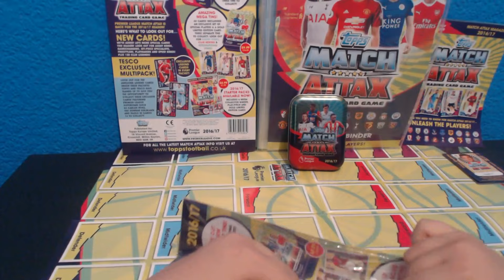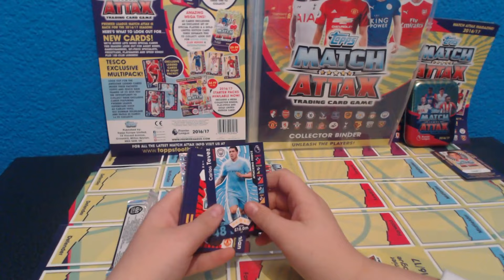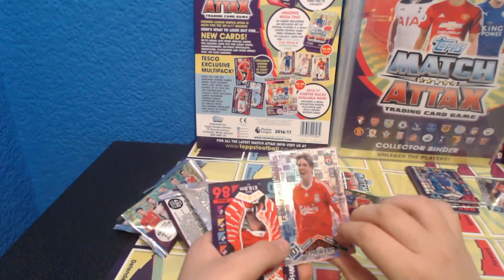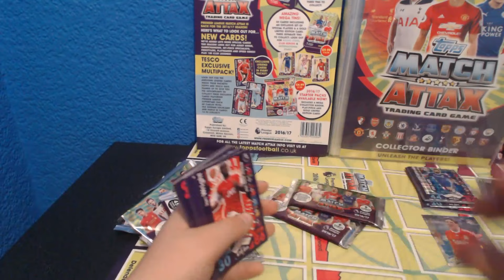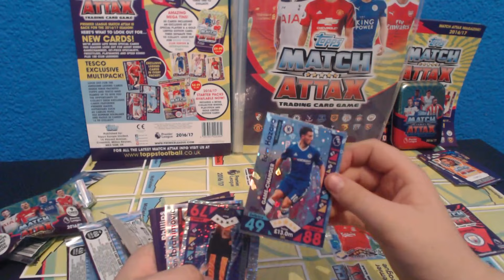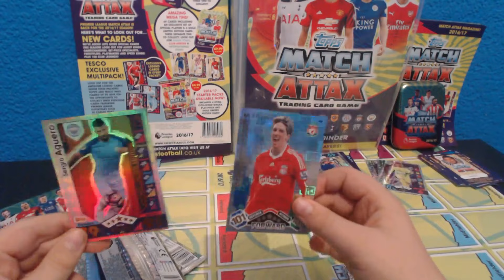Match Attax 16/17 Multipack Opening! #2 101 Legend In A Pack!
Wanna trade just message us!